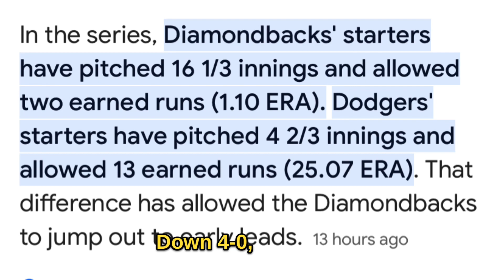The CURSE OF TREVOR BAUER continues for the L.A. Dodgers!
Trevor Bauer has been vindicated from the alleged sexual assault accusations against him. But he has not returned to MLB. Nor has the Los Angeles Dodgers acknowledged their rush to judgement. Trevor is Bauer is owed an apology from the Dodgers and the MLB Players Association.